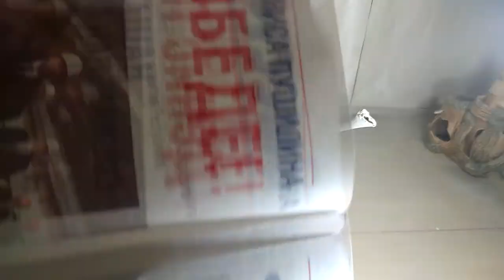Donkey made of concrete | Cement craft ideas | Garden ideas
Hello everyone, in this video I will show you how to make a cute donkey out of cement. You can make yourself a donkey yourself from artistic concrete. It is easy to make a figure for a garden in the form of a donkey out of concrete, and no craft is required for this. If you are looking for new diy projects for garden decoration or cement figurines, then this is what you need. Maybe you just like to look and look for an idea for making cement, then pay attention to the donkey made of cement.In addition, if you are looking for garden decor ideas or cement ideas for the garden, then a concrete donkey can be a great garden decoration idea. Making a garden donkey figurine from cement does not require special crafts, and you can do it yourself . A garden figure made of concrete will be a wonderful decoration of the garden . The figure of a donkey made of concrete will decorate the garden in the style of art cement. A garden figure made of cement is a durable figure for a garden that will delight you for a long time.

Write a comment about whether you liked the garden figure of a donkey made of cement or not.

Watch other videos at the link, for now for everyone)